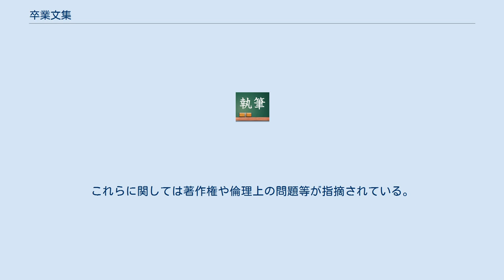卒業文集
卒業文集（そつぎょうぶんしゅう）とは、主に小学校、中学校、および高等学校で作成される記念品の一種。
 卒業アルバムと同じく、児童および生徒が学校の卒業に際し課題に基づく、もしくは自由に課題を設定して文章を作成し教職員が手配した業者によって装丁が行われ、卒業式およびその前後に配布されるが、必ずしも作成されるわけではない。
内容は将来の夢についてや在校時の思い出、クラブ活動での経験から得たこと感じたことなどを題材にする場合が多い。
文集の中には学生の文集だけでなく学級の出来事のページや教員らの文章などの頁が設けられることもある。
 文章作成を通じて、手元に残る自身の思いを込めた記念品を作ること、文章作成能力向上のためなどにある。
 生徒本人の自筆によって書かれ、教師による校正もないため、誤字・脱字があった場合は将来にわたって禍根を残すことになる。
日本では児童や生徒がのちに重大な事件の加害者・被害者となった際に、本人の人物像を伝える参考資料として、近年マスメディアが極秘に卒業文集を入手し、文面が公開され紹介されることも多い。
また、「将来事件を起こしそうな人」「将来ホームレスになっていそうな人」等といった、人格を傷つけるような不謹慎なアンケートが実施されたことがあり、マスメディアによって報道されて問題になったことがある。